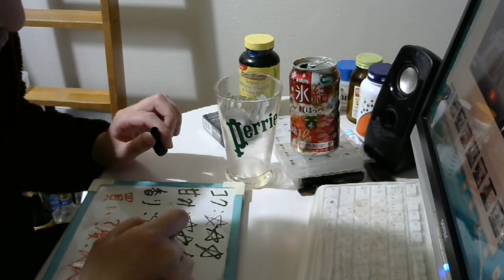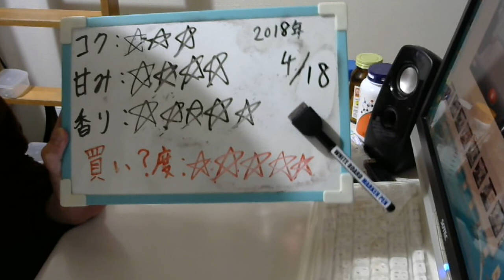酒好きな元新潟人の飲酒動画 part1489 氷結 紅ほっぺ【チューハイ】